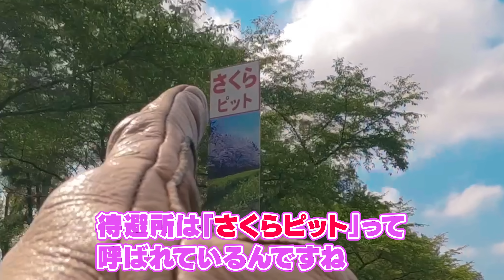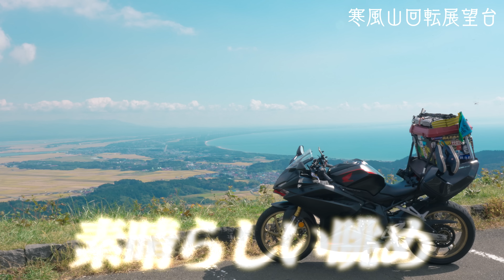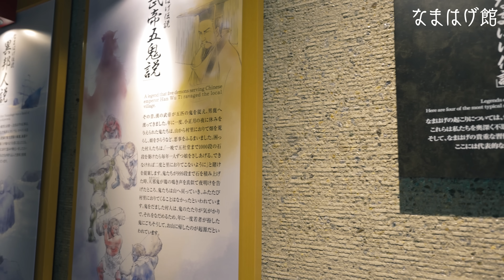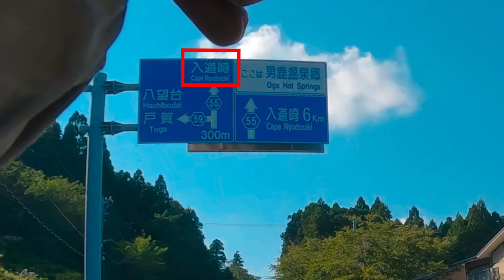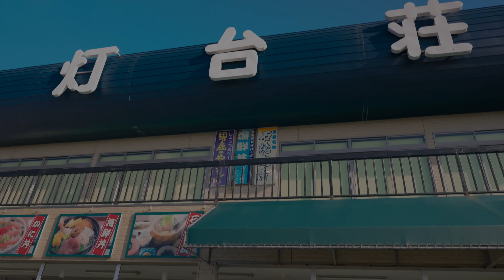東北一人旅で男鹿半島一周ツーリング！恐怖のなまはげ体験してきた...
日本一周バイク旅おかわり 63日目の記録
・日本一低い山？大潟富士 大潟村
・寒風山
・男鹿半島 なまはげ館
・入道崎灯台
・きりたんぽ
・なまはげ像
・ゴジラ岩

愛車は、HONDA CBR250RR、スーパーカブ110、N-VAN

・CBR250RRにキャンプ道具を積んで日本一周中
・テントを張っての山登り

※週３本動画投稿(曜日未定)
※毎週土曜夜はメンバー限定生配信で乾杯してます